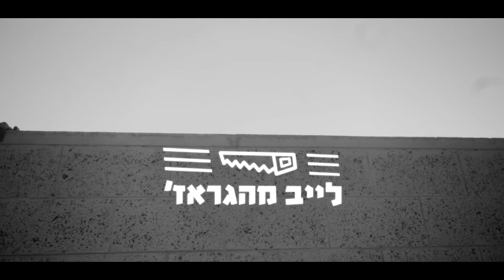הידרוליזט מתארחים בלייב מהגראז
פרוייקט לייב מהגראז' נותן חשיפה ובמה להרכבי שוליים מקומיים + אפשרות חינמית ליצירת קליפ לייב שיעזור להרכבים לקדם את עצמם.
הפרויקט הוא שיתוף פעולה בין סטודיו דיבוק לגראז' - חדר חזרות.
צולם והוקלט בגראז' - חדר חזרות ואולפן הקלטות, תל אביב 2016.

לעוד וידאו קליפים וסרטונים מבית היוצר של סטודיו דיבוק - סרטי תדמית לעסק בקרו באתר שלנו:

משתתפים:
הידרוליזט - אלירן ביבי, נדב ברכה, אלון כץ
הפקה, צילום, ועריכה: סטודיו דיבוק (גלי גנות, מיכאל לירן ועודד שחר)
סאונד ומיקס: ליאב גרימברג